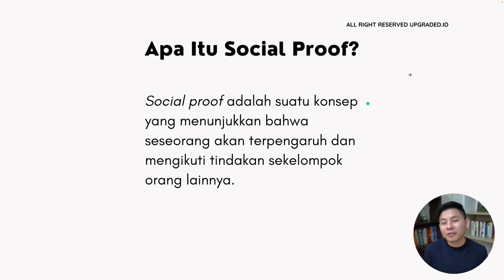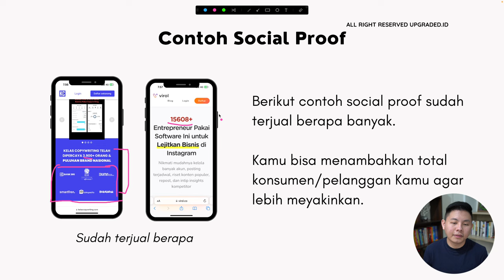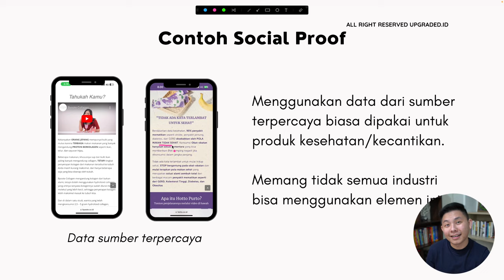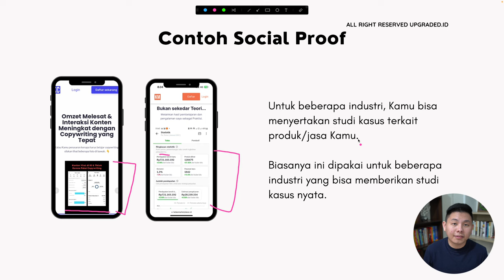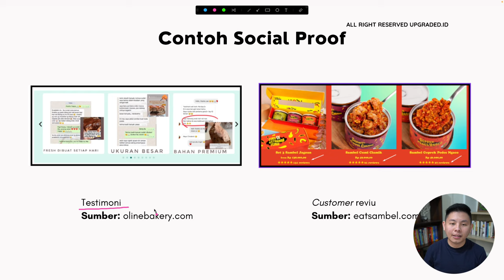Cara Buat ORANG PERCAYA dengan Copywriting mu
Kamu ingin lebih meyakinkan pembaca copywriting mu tentang produk yang kamu jual? Coba deh tambahkan hal ini untuk membuat pelangganmu lebih percaya.